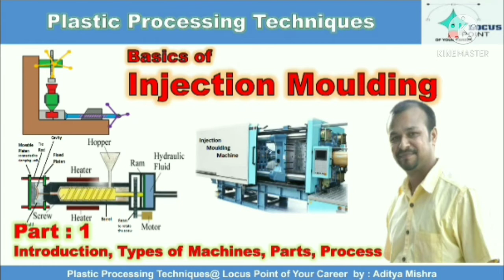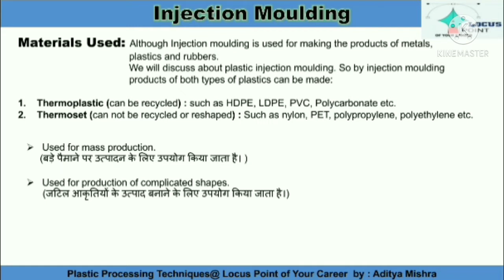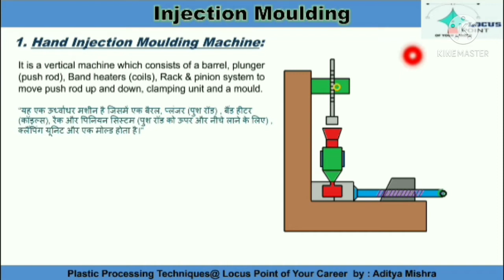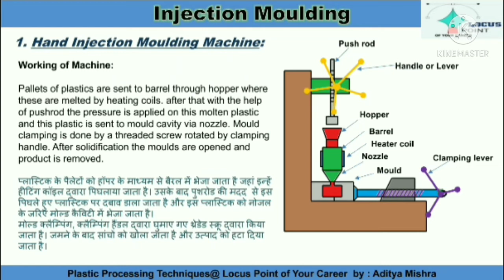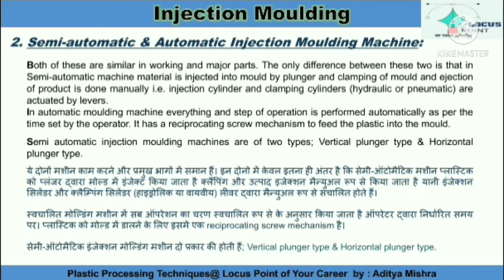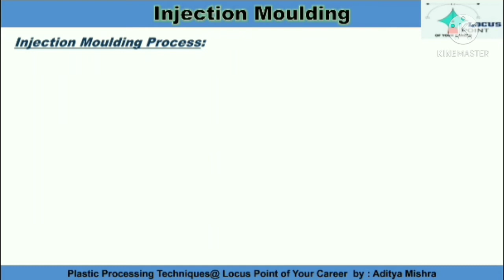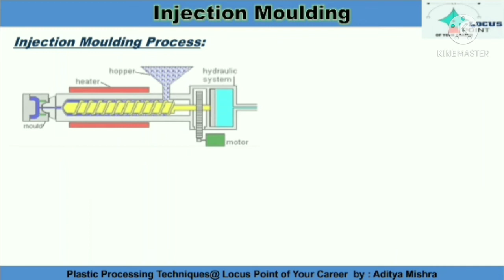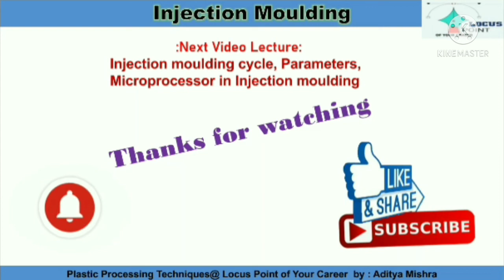Injection Moulding. Part 1. Types of Injection molding machine. Parts. Working. Process. Plastics.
Basics of Injection moulding.
Introduction.
Hand injection moulding machine.
Semi-automatic injection moulding machine.
Automatic injection moulding machine.
Parts of injection moulding machine.
Working Process.

100k views touched on 07/12/2023.